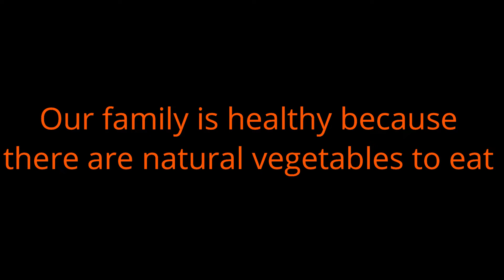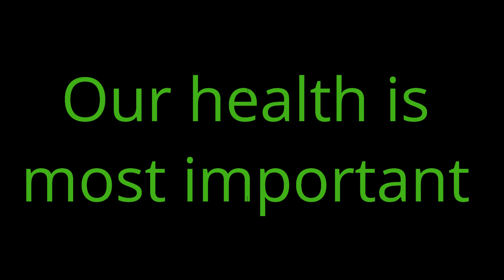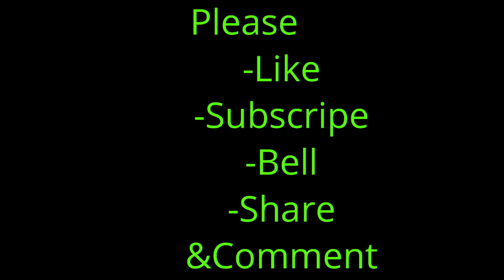Reduce family's disease could eat natural vegetables I Agricultural & Livelihood.